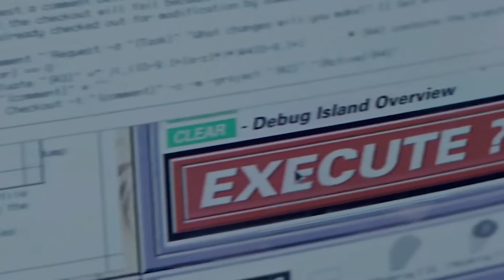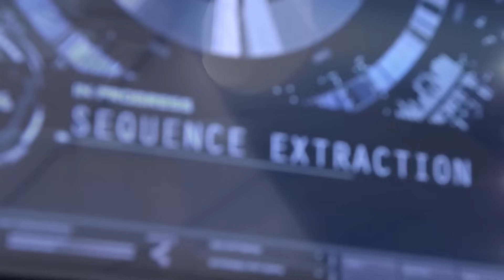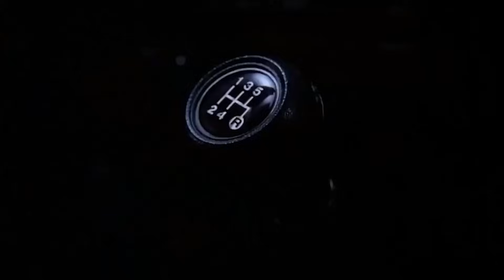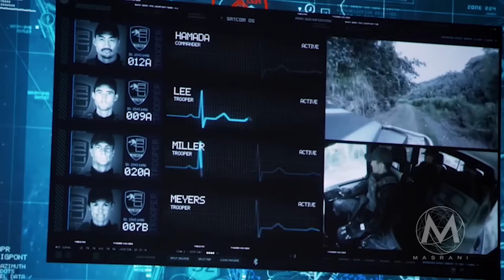NEW LORE, CANON & DINOSAURS In Jurassic Park SURVIVAL - ALL EASTER EGGS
ALL THE EASTER EGGS IN ONE VIDEO! The NEW TRAILER for the NEW GAME Jurassic Park Survival! SEE THE FULL Breakdown! We have the answers!

Like this? HERE's 3 MORE JUST LIKE IT!

SOCIALS

In this video we talk about the new jurassic park survival trailer indominus rex, the t-rex rexy and how it got over the drop off / cliff in Jurassic Park back in 1993. The restricted section in jurassic world, and what was in there in 2015, indominus rex, the black indominus rex, and how the white indominus rex was a sad story. Including, scenes on the velociraptors, TREX (rexy) indoraptor, and scenes from Jurassic World, & Dominion. I enjoy making videos about dinosaurs such as this one!

Dinosaurs! this is not the indoraptor, but it is the t-rex tyrannosaurus in jurassic world, but it could be the indominius rex, but not the giganotosaurus, not thegamingbeaver, but shadows, jurassic world dominion ending, but giganotosaurus vs therizinosuaurs, real dinosaurs, not TGB or jurassic world dominion, but spinosaurus, not netflix Jurassic world, the giganotosaurus